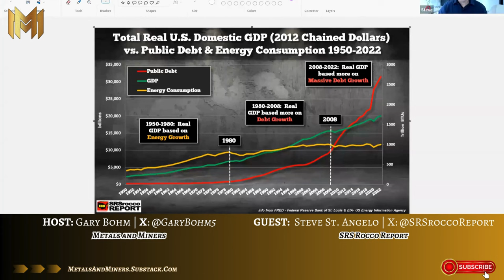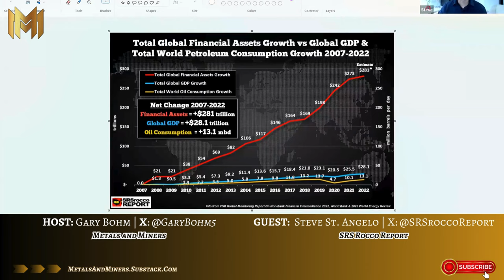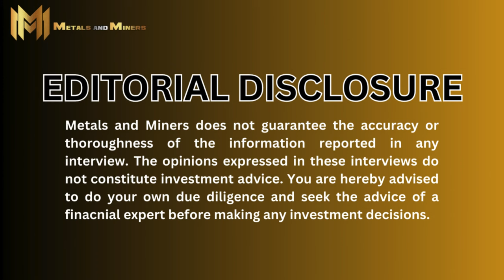Steve Stangelo Predicts: The Massive Impact Of Energy Crisis On Silver Pt. 1 | Metals and Miners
Join us as Steve StAngelo, a renowned expert in precious metals, shares his invaluable insights on why silver is the year's investment, especially in light of the looming energy crisis.

Discover Steve's top tips for navigating the silver market and how the energy cliff could dramatically impact precious metal values. Take advantage of Steve Angelo's deep dive into the future of investing in silver and how to make informed decisions in this volatile market.

Step into the world of smart investing with Steve's guidance and unlock the potential of silver in your portfolio.

✨Explore gold's power, expert economics insights, interviews, and more in one place.

I had the pleasure to sit down with Steve St. Angelo - founder of The SRS Rocco Report
- a research destination focused on how energy will impact gold, silver, and the economy. The SRSRocco Report provides intelligent, well-researched information to those interested in the economy and investing to make more informed investment decisions.

You want to attend this incredible discussion and watch it the whole way through. In Part 2 of this interview, Steve makes the case for:
     - why Steve LOVES silver
     - why the ENERGY CLIFF will wreak havoc and cause a SURGE in the METALS
     - why Nvidia and the other Mag 7 stocks end up just like the Nifty-Fifty and Dot-Com stocks
     - why the HUGE investing rotation is coming
     - what Steve is keeping an eye out for to happen this year
     - plus MORE!

This video is about Steve Stangelo Predicts: The Massive Impact Of Energy Crisis On Silver Pt. 1. But It also covers the following topics:

Precious Metals Investing Guide
Silver Market Analysis
How To Profit From Silver

Video Title: Steve Stangelo Predicts: The Massive Impact Of Energy Crisis On Silver Pt. 1 | Metals and Miners

🔔Secure your financial future with exclusive insights on preserving wealth. Don't miss out on this opportunity to achieve economic resilience!

✅  Other Videos You Might Be Interested In Watching:

👉 Lobo Tiggre | EVEN MORE BULLISH URANIUM NOW, U supply to be WEAKER, BUY every U dip, ride U wave +

👉 Steve St Angelo | The coming ENERGY CLIFF will Propel Gold and Silver Higher Than 1970s or 2000s

👉 THOMAS PARILLA | Part 2, Why A Coming Recession Will Be Huge For Gold, Silver & Mining Stocks, +more

✅  About Metals and Miners.

Metals & Miners is an integrated Education, Media, Products, and Services Company. We were created to help and serve by sharing important information, connecting experts and novices, educating the critical importance of metals and miners, informing and distributing vital knowledge through economic, financial, and mining industry experts, and democrastinating and disseminating essential information formally reserved for the elite and educated in the field.

WE DO THIS all for the benefit of the MAINSTREAM investor, those who want to PRESERVE & PROTECT their life savings & accumulated wealth, those who believe WE ARE FACING historical & dangerous economic circumstances, those who want to be deeply aware of THE SYSTEMIC RISKS WE FACE & be PREPARED TO NAVIGATE THROUGH THEM & EVEN BENEFIT from them.

🔔 Secure your financial future with exclusive insights on preserving wealth and power.